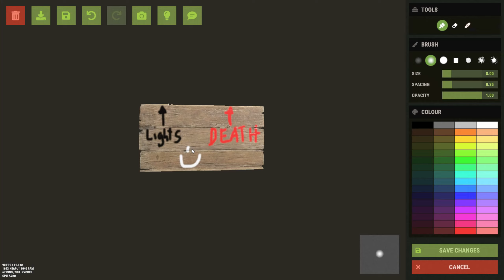A 4000 Hour Duo Plays Rust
My friend Brady and I are very good at the game sometimes. Together we played because all of our other friends hate us and think that we're annoying. Please enjoy this video and like it okay.